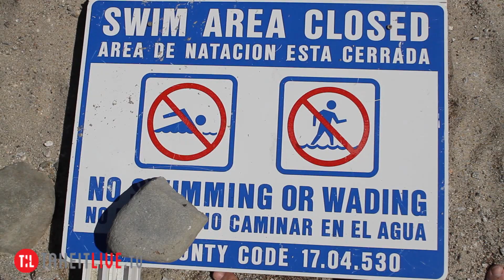Quick Recap - 5k Open Water National Championships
5k Open Water National Championships